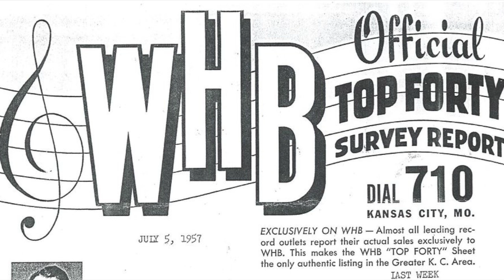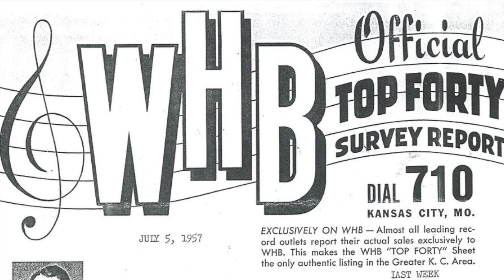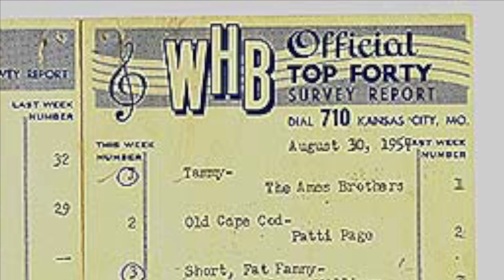WHB 71 Kansas City - PAMS Series 27 Jingles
WHB 71 Kansas City - PAMS Series 27 "Jet Set" Jingles. (I know, the opening slide saying 26 is wrong)

radio airchecks and jingles
radio aircheck examples
radio aircheck script
radio aircheck software
radio aircheck data
radio airchecks youtube broadcasting am fm radio airchecks download
radio aircheck Old Time Radio